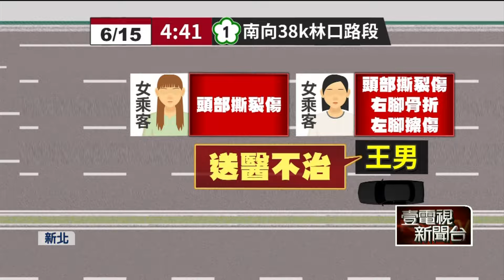驚險！ 國道二次事故「三車撞毀」釀1死2傷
國道一號南向林口路段15日清晨發生死亡車禍，警方進一步釐清發現是二度事故釀禍，還原過程，一開始是一輛車準備切入內線道，結果擦撞了隔壁轎車釀成車禍，正當拖吊車趕來準備要將這兩輛車吊走時，又被第三輛車從後方追撞，結果駕駛送醫之後不治，兩名乘客則是受傷掛彩，該事件一度造成國道大回堵，直到一個多小時後才排除事故。